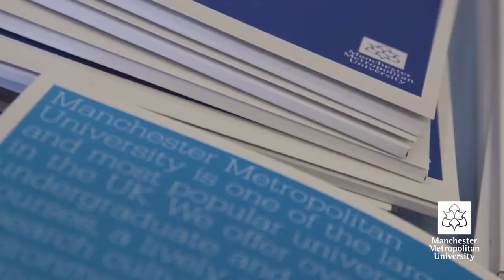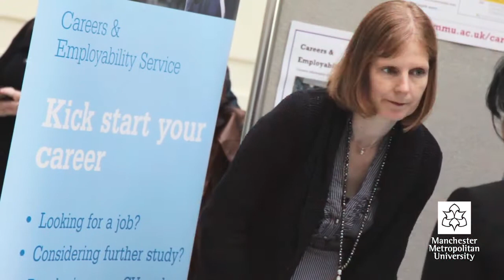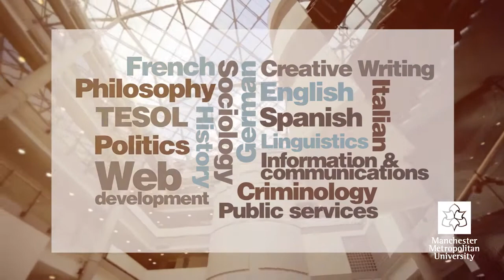Welcome to Humanities, Languages and Social Science from Dean Sharon Handley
A welcome message from Dean Sharon Handley at Manchester Metropolitan University.